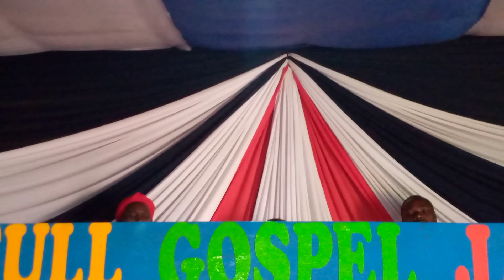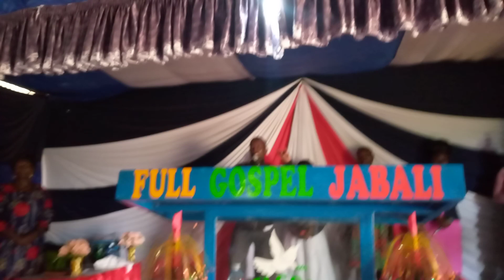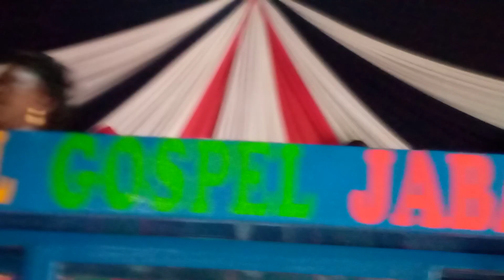HOLY SPIRIT REIGN🔥🔥A MOMENT OF PRAYER AND WORSHIP...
Bringing to you the move of the spirit in full gospel church Jabali 🔥🔥.. quickening the church prayer and the importance of prayer in the life of a believer.. By min polycap kerauma